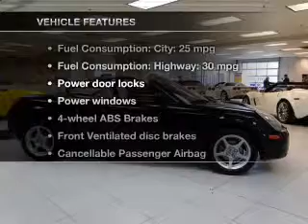2002 Toyota MR2 - Strongsville OH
Year: 2002
Make: Toyota
Model: MR2
Trim: Spyder
Engine: 1.8 liter inline 4 cylinder 16 valve
Transmission: 5-Speed Manual with Overdrive
Color: Black
Mileage: 68560
Address:
15303 Royalton Road